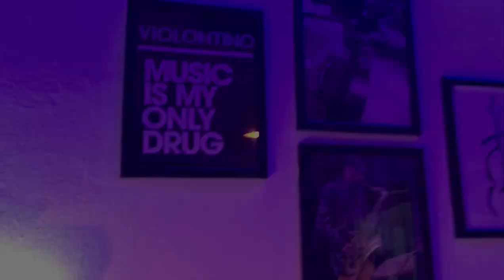اجيو تشوفو كيفاش صاوبت استوديو منزلي للموسيقى part 1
كفاش صاوبت الاستديوا المنزلي من ابسط  الاشياء